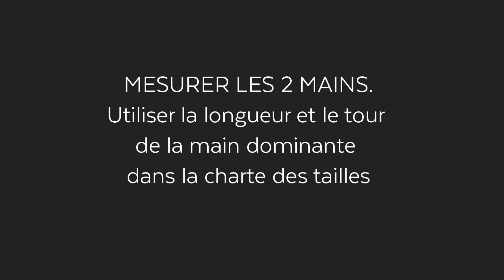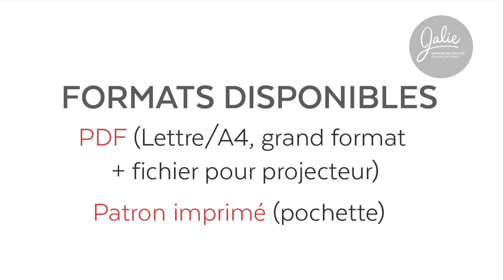Comment coudre des mitaines isolées (patron Jalie MIMI 4343)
Jeanne vous accompagne dans la réalisation de vos mitaines isolées MIMI.  On vous montre toutes les étapes de confection, de A à Z!

Patron de couture:
Mitaines doublées du le patron Mimi de Jalie.
Le patron de couture (disponible en format PDF à imprimer) est disponible sur le site de Jalie.

00:00 - Introduction
00:17 - Comment chosir la bonne taille
00:38 - Pièces du patron
00:57 - Isolant
01:54 - Assemblage (tissu et isolant)
05:15 - Dessus de la main
06:16 - Élastique
07:47 - Sangle
09:27 - Bande contour
14:35 - Poignet
16:07 - Doublure
17:54 - Élastique de la doublure
20:19 - Assemblage
23:19 - Où acheter le patron

Tissus suggérés:
TISSU EXTÉRIEUR: Nylon hydrofuge.
DOUBLURE: Tissu qui évacue l'humidité, polaire pour plus de chaleur.
ISOLANT: Isolant d'environ 1.2cm (½'') d'épaisseur (bourre de polyester (Kodel), Dream Wool, Thinsulate, Primaloft)
POIGNET: Polaire extensible (Power Stretch), tricot athletique ou à maillot de bain avec au moins 50% d'extensibilité.